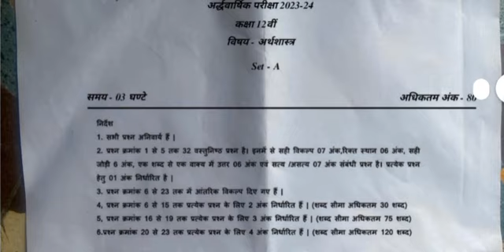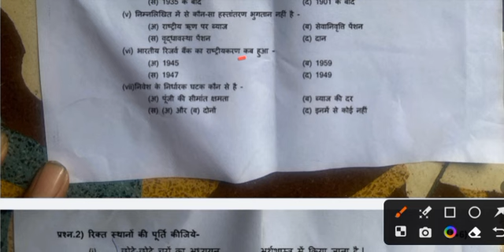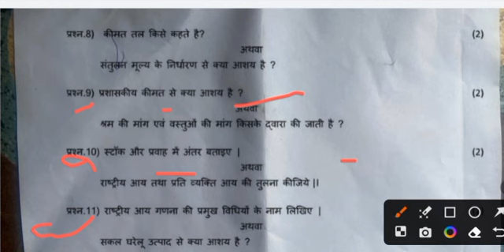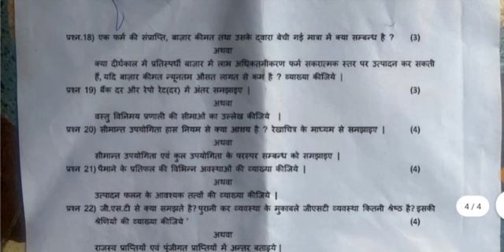Class 12th economics ardhvarshik paper 2023-24/कक्षा 12वीं अर्थशास्त्र अर्धवार्षिक पेपर 2023-24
असली पेपर लीक कक्षा 12 इकोनॉमिक्स अर्धवार्षिक परीक्षा पेपर 2023-24

1101% असली पेपर

कक्षा 12 अर्थशास्त्र का अर्धवार्षिक परीक्षा पेपर 2022-23

अर्थशास्त्र का पेपर सम्पूर्ण उत्तर सहित

कक्षा 12वीं अर्थशास्त्र अर्धवार्षिक परीक्षा पेपर 2023-24

कक्षा 12वीं अर्थशास्त्र विषय अर्धवार्षिक परीक्षा पेपर 2023-24